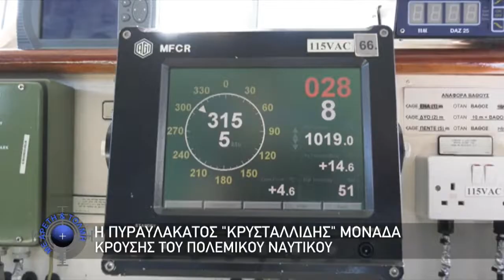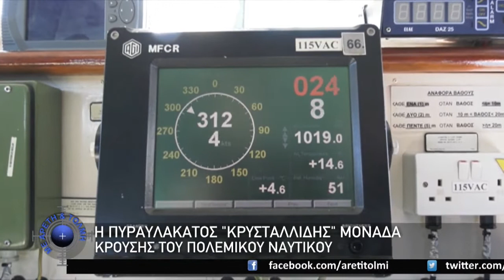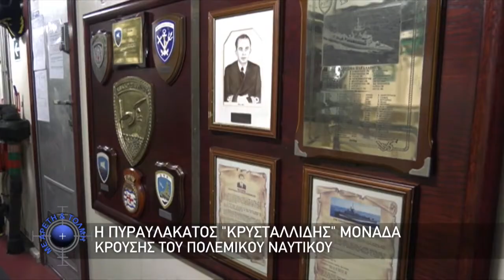ΤΠΚ ΚΡΥΣΤΑΛΛΙΔΗΣ (P-69) - Μονάδα κρούσης του ΠΝ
Πηγή: Εκπομπή "Με Αρετή και Τόλμη" (19 Ιουλ 20)

Για περισσότερες ειδήσεις σχετικά με την ΤΠΚ ΚΡΥΣΤΑΛΛΙΔΗΣ του ΠΝ, παρακαλώ, επισκεφτείτε